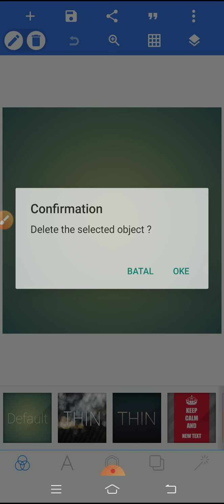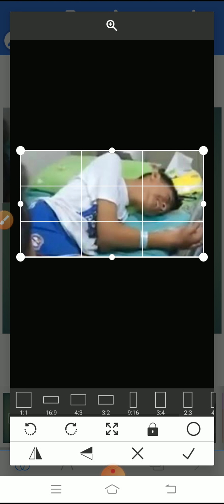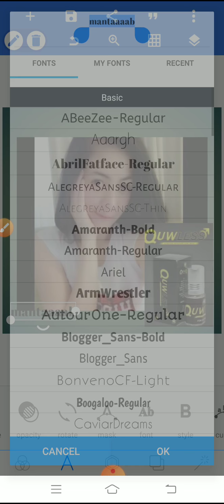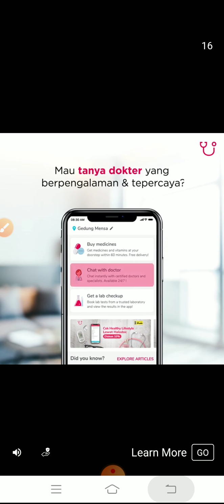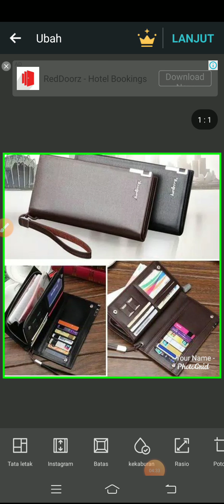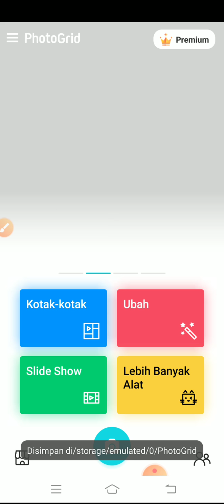Cara jualan di FBMP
Buat gambar yg original
📌Caranya gambar yg ada diedit
📌Buat yg banyak
📌Aploud sehari 50x/50 judul dg gambar yg berbeda

😍Salam Laris